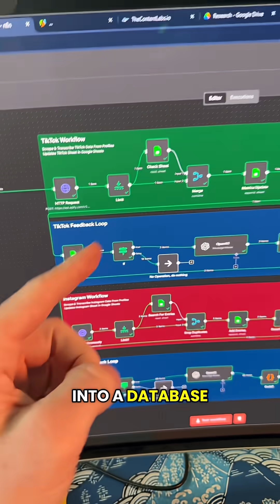AI is getting ABSOLUTELY INSANE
AI is getting ABSOLUTELY INSANE. I have seen hundreds of posts lately about AI Automation & AI agents, so I decided to dive in… and I created one of the most valuable social media assets known to man 🤯